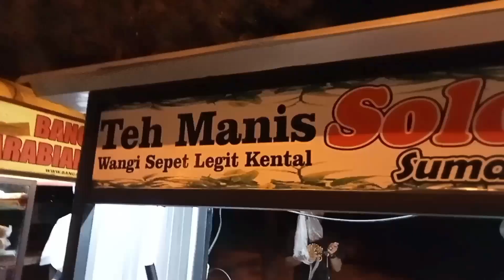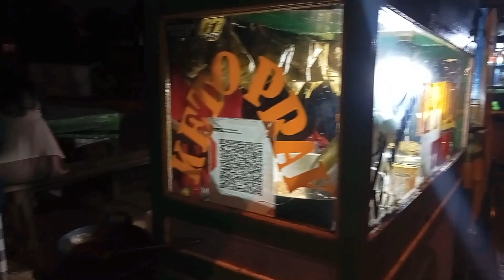Indonesian Street Food di BSD, Dede sampai Ketiduran Nunggu nya - KUMBANG RAWA